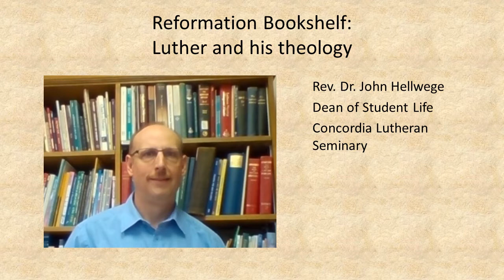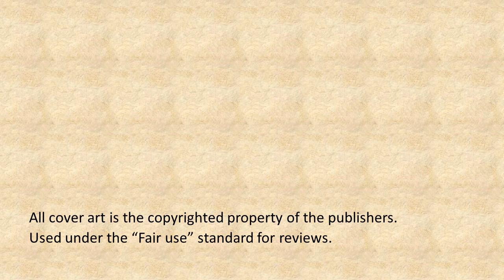Ref Min Here I stand by Bainton